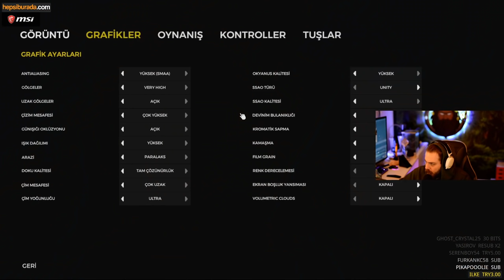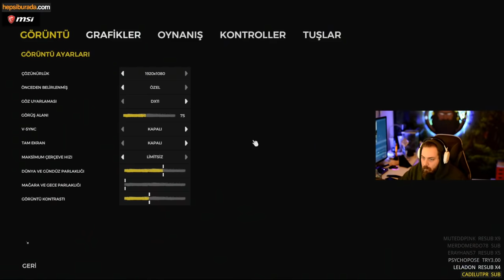ELRAENN İLE THE FOREST w/LİMON TAYFA #3